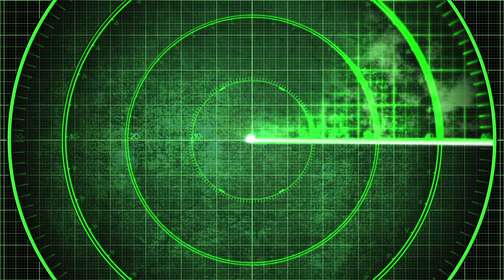Top 10 Most Hated Animals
Warning - some viewers may find some of the images disturbing.

Some animals may look strange, or even ugly. But if you look past the slime and scales and legs you’ll find the beauty. All creatures great and small are unique, just like you and me, and each deserves to live  - despite how they look.

Though insects generally top the charts of animals we hate the most, there are plenty of mammals which we can’t stand either. Some animals we hate because they invade our spaces and damage our property. Some we hate because they're predatory which makes us feel threatened. And some we hate because of their transmission of disease.

HYENA
With long, dark muzzles, bristly black tails, and ears like a cross between a teddy bear’s and an elf’s, hyenas could be mistaken for an exotic breed of dog but actually, they are more related to cats. They are strange-looking half dog half cat creatures.

COYOTE
The howl of the coyote is America’s “original national anthem and a totemic animal in Native American mythology. The coyote has lived in North America for more than a million years. But since the early 19th-century, they have been subject to a war of extermination by ranchers and government agencies. Even today, some 500,000 coyotes are killed each year.

TICKS, MOSQUITOES
Beginning their lives as wriggling, aquatic larvae, they breed exponentially in even the smallest and filthiest bodies of water, surviving off bacteria alone until ready to take wing.
Insects like ticks and mosquitoes can really get under your skin, and with good reason. These biting insects can carry diseases. While some precautions are necessary to help avoid tick and mosquito bites, it’s important to acknowledge that they also play a helpful role in our ecosystem.

RATS
Rats are one of the most hated animals EVER. Many people dislike their tails, and can’t stand the sight of them. The fear is particularly founded in history, and the association with disease and generally are just seen as filthy animals. .Rats are rodents that do actually serve a purpose in the ecosystem.

COCKROACH
At over a million years old, they have learned how to survive through the generations. Cockroaches have many varieties and each looks different.
Roaches can survive for a month without water and months without food! There are one of the most interesting creatures.

WASPS
Picture it….we've all been there….and many times no doubt. You’re ready to chill, got your food and juice laid out and you're damn hungry. Before you know it you’re being ‘attacked’ by a wasp - it's buzzing around your head baring its stinger - little ninjas right? So you freak out, everyone else freaks out, you jump, you scream, hell you even dance.

SPIDERS

Spiders…. Probably the most common phobia. These guys have the ability to make most people screech and howl in fear. To avoid a room for weeks until that damn spid has left the building! Unfortunately, a lot of people mistakenly think that all spiders are poisonous. Most spiders aren't. They're just bug-eating creatures.

RACOON
Raccoons have earned the nickname “trash pandas” because they like getting into garbage cans, causing headaches for homeowners in suburban and urban areas.  Raccoons are also disliked by farmers, both for feeding on chickens or ducks and their eggs and for damaging corn plants.

SNAKES
Snakes are one of the most feared animals in the world, Some people will scream and run if they see a snake. Others will just shrug and move on. They are very popular in the exotic pet department, unfortunately. Snakes again like most of the animals on the list have a bad reputation in myths.  The snake's digestion play s a big part in our fear.

BATS
Many people are terrified of bats. They are terrified by its screech and freaked out by its appearance. Many scary movies feature bats, and you can find faux bats in almost every haunted house. Their scariness is reinforced at Halloween when everything that ever scared us as children: ghosts, goblins, zombies, witches, vampires…and bats.

Just because we don't understand or we fear nature, it doesn't mean we should hate, dismiss or kill.  So perhaps before you decide to hate on animals - don’t. STOP and think about them as wild animals, and what their purpose might be. That they haven't actually done anything wrong -
We just need to learn. The best way to overcome any fear or phobia is to learn about the object of fear.

Start spreading good information